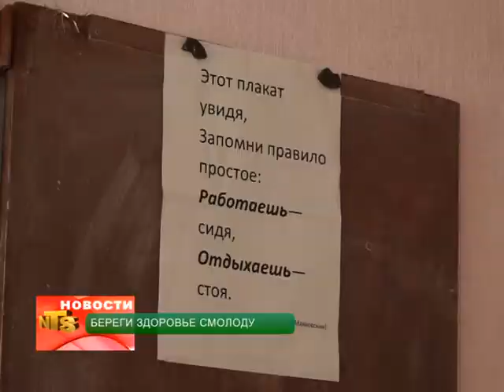Береги здоровье с молоду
Центр дружественной молодежи «Исида» проводит информационную кампанию о здоровом образе жизни среди подрастающего поколения нашего города. В минувшую пятницу в лицее им. Ивана Вазова прошел открытый урок, который провели волонтеры центра.